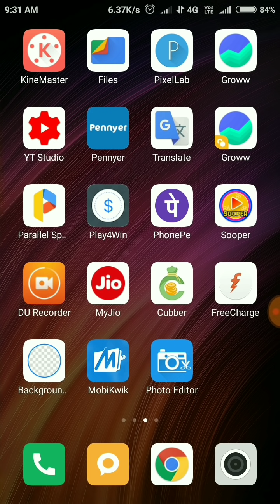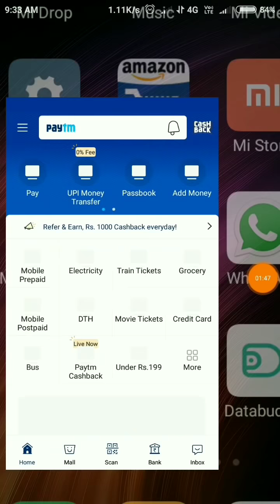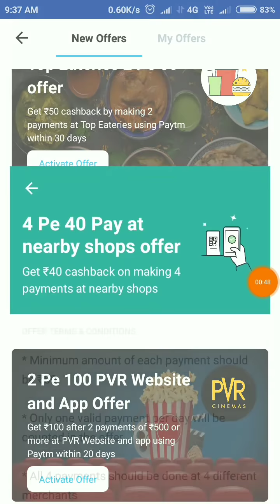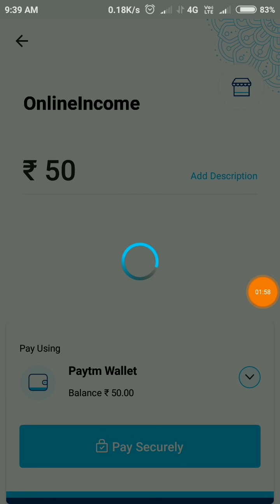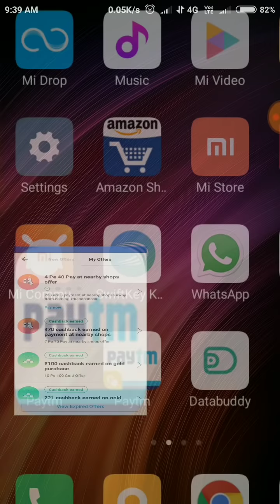Paytm Scan & Pay Merchant Offer ! Earn ₹40 Per Number In Your Paytm Wallet ! Power trick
loot lo